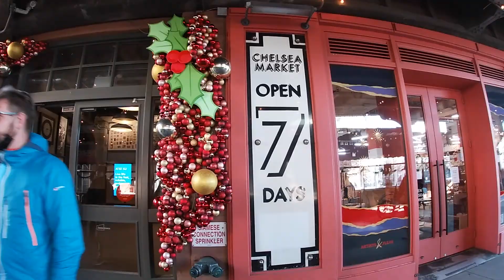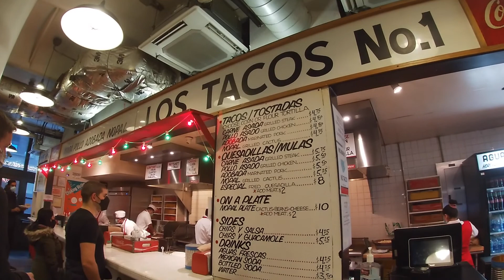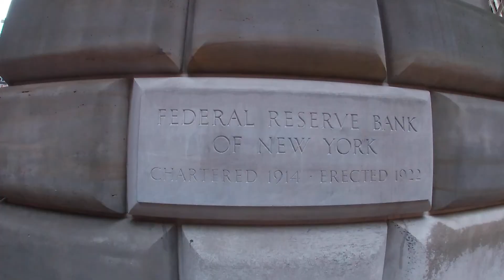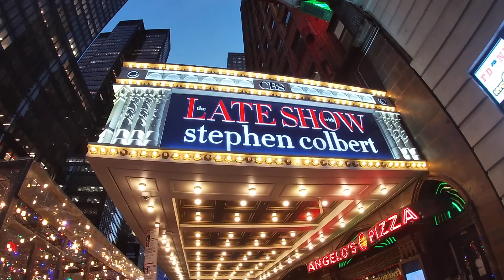New York City at Christmas (2021)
Day 1:
Chelsea
• The Vessel
• The High Line
• Chelsea Market
• Little Island @ Pier 55
• Washington Square Park
• Strand Bookstore
Financial District
• City Hall
• Little Italy Pizza
• The Oculus
• 9/11 Memorial Pools
• Federal Reserve
• Trinity Churchyard (Hamilton’s Grave & Monument)
• Fearless Girl statue & New York Stock Exchange
• Federal Hall National Memorial
• The Charging Bull statue
• Battery Park & Statue of Liberty viewpoint
• Brooklyn Bridge
• Chinatown

Day 2:
• Walk by Macy’s
• Bryant Park ice skating
• New York Public Library
• Walk down Fifth Ave
• Rockefeller Center
• NBC Studios & Radio City Music Hall
• Lego Store
• The Halal Guys
• Central Park
   - Women’s Rights Pioneers Monument
   - Strawberry Fields (John Lennon Memorial)
   - Bow bridge
   - Belvedere castle
   - Cleopatra's needle
• Angelo’s Pizza
• Times Square
• The Cursed Child on Broadway at Lyric Theater